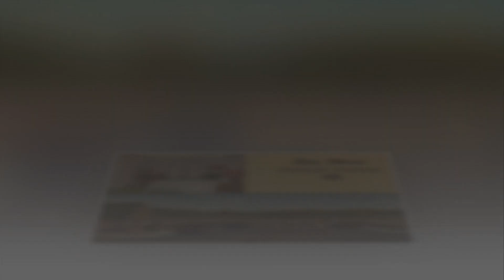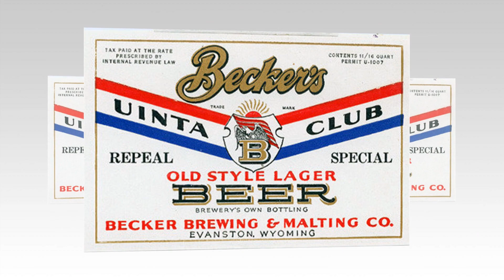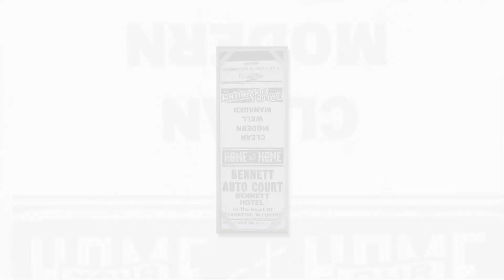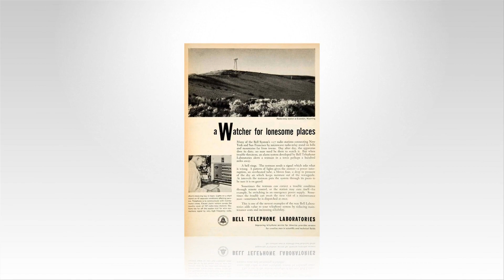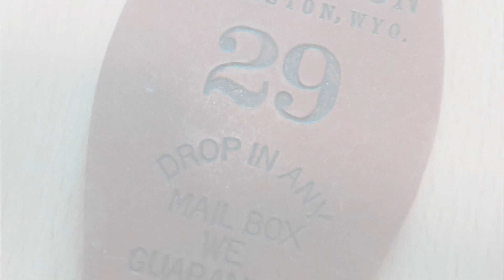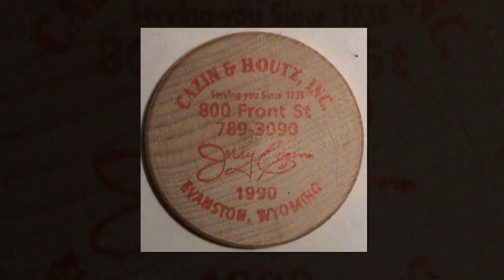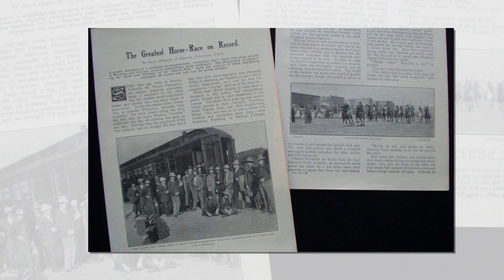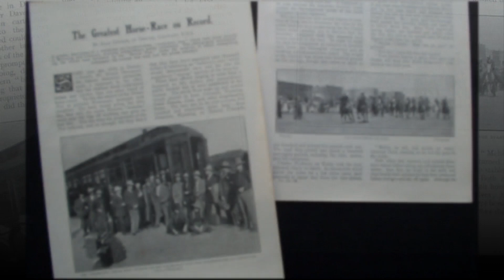Evanston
Video Slide Show highlighting images of Evanston, mostly vintage, which will be featured on a website chronicling the illustrious history Evanston. Images, interviews, newspaper archives and various multimedia will be utilized, along with digitized editions of complete EHS Devil's Diaries.